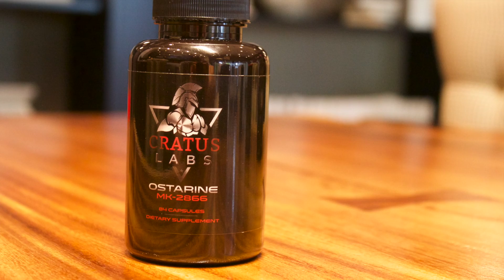Cratus Labs - Ostarine HONEST review *Urban Athletics*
Rich and Ryan breakdown some pros and cons of osterine and go into some depth on SARMS.

Check out the bloopers for this video on our IG: Urban_Athletics

Shout out to Chuki Beats for the awesome instrumentals. keep it going kid, we LOVE your stuff.